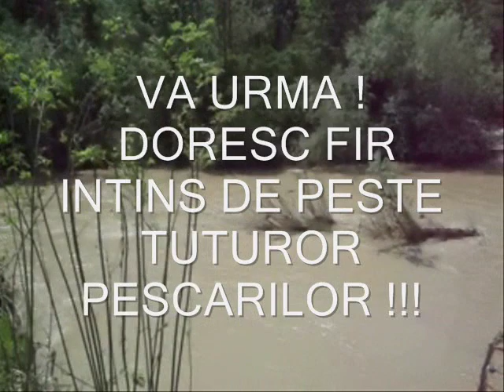La pescuit pe raul Ialomita - 24.05.2014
Am incercat o partida de pescuit stationar pe rau ialomita, la pluta si la intins, rezultatele fiind zero. Apa foarte tulbure asa cum se poate vedea si pe filmare. Am folosit ca momeala, rama si viermus de carne, intentia mea a fost sa pescuiesc la mreana pe o apa asa de tulbure. Doresc fir intins de peste tuturor pescarilor !!!